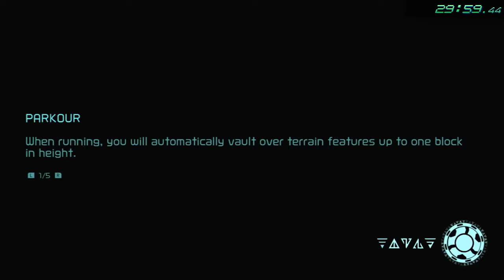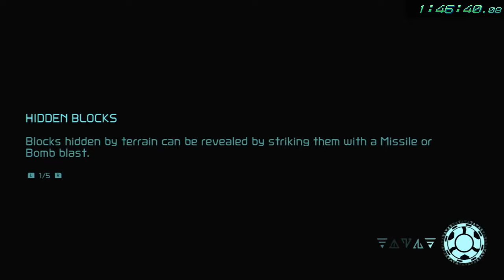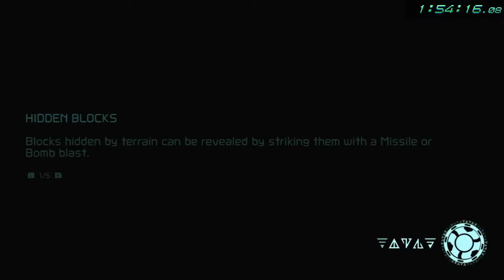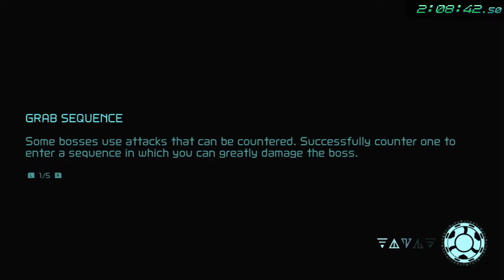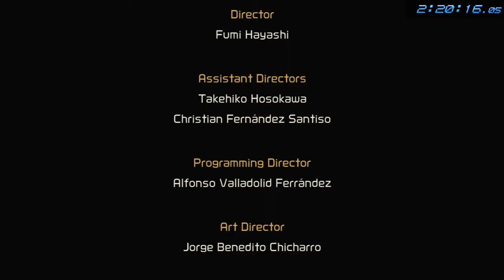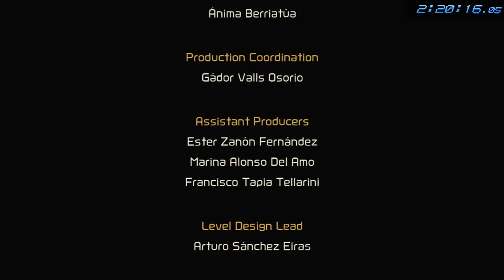Metroid Dread 0% Hard NMG in 2:20:15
0% is: no etanks, eparts, missile tanks or power bomb tanks.
There is no restriction on major upgrades.

No Major Glitches (NMG) is:
No Axis Skew, Shine Sink Clip, Ledge Warp, or Camera Lock.